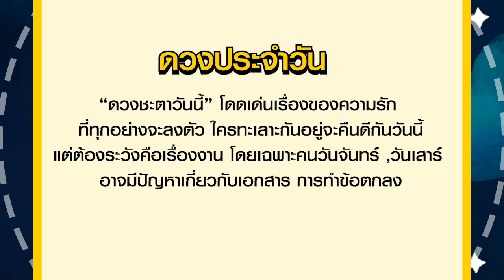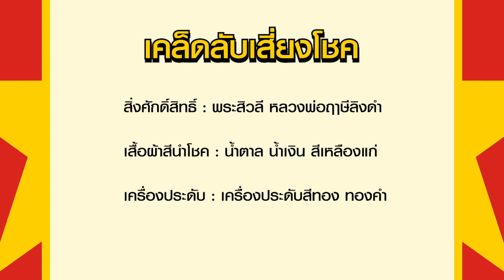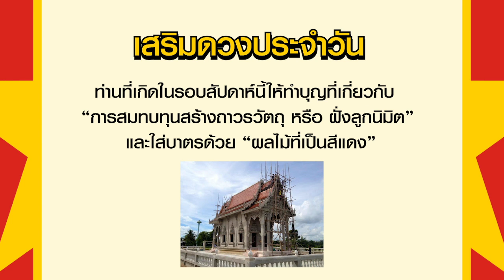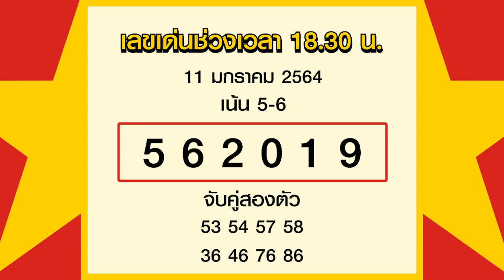สูตรฮานอย เลขเด่นประจำวันที่ 11 ม.ค. 65 กับ อ.รักษ์ เลขเด็ด